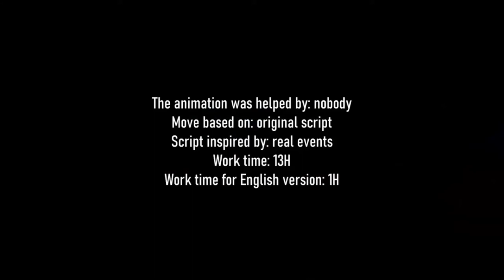Major and Kowalski - In slave labor #2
if you like my animations, I like you.